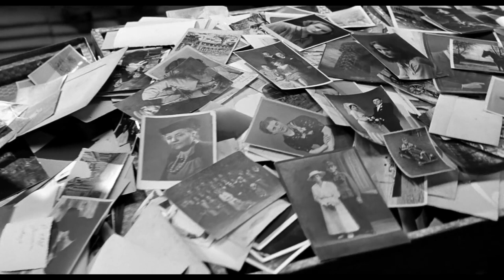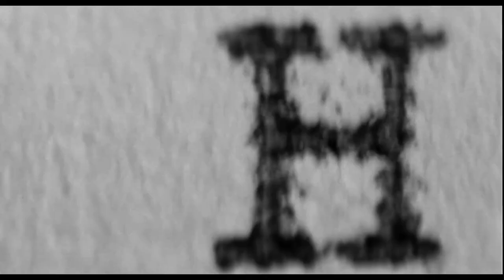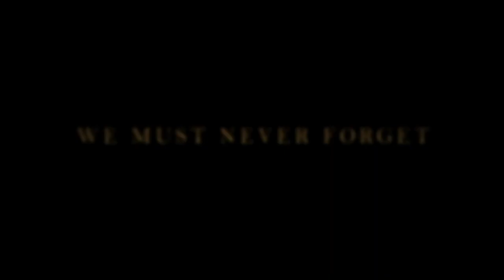Schindler's List - 25th Anniversary • Official Trailer • Cinetext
Stars: Liam Neeson, Ralph Fiennes, Ben Kingsley
Plot: In German-occupied Poland during World War II, Oskar Schindler gradually becomes concerned for his Jewish workforce after witnessing their persecution by the Nazi Germans.
Steven Spielberg's Oscar-Winning 'Schindler's List' Set For 25th Anniversary Re-Release. To commemorate the 25th anniversary of Steven Spielberg's Schindler's List, Universal will be re-releasing the movie in a limited engagement on 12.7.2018, with picture and sound digitally remastered as overseen by the filmmaker.
Writers: Thomas Keneally (book), Steven Zaillian (screenplay)